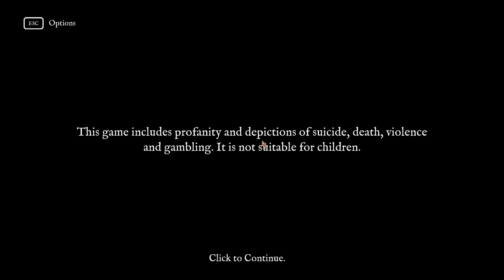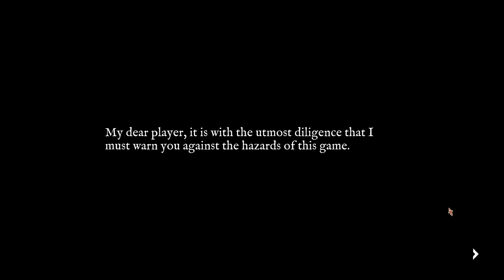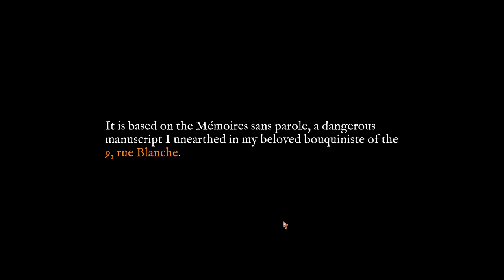Card Cheating Simulator 2022 | Card Shark First Impressions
it's sort of an adventure game, not really point and click though idk, pretty unique.

there's a demo on that page too i think

timestamps:
intro, options, etc: 00:00
gameplay: 03:46
was going to do more but cutting this game up would take like 10 parts and i'm not feelin that

analytics paragraph:
Card Shark is an adventure game full of cunning, intrigue, and delectable deceit. Enter a world where you’ll need to play your opponents better than you play your cards.